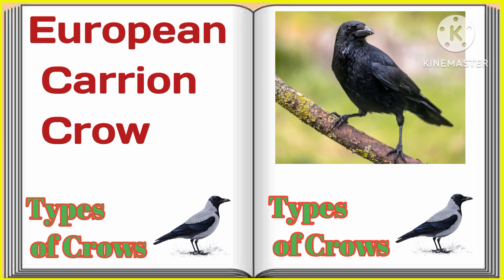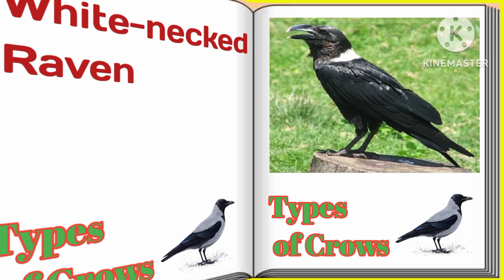Different types of Crow bird in the world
|Dunya ma mukhtalif aqsam ka kwa